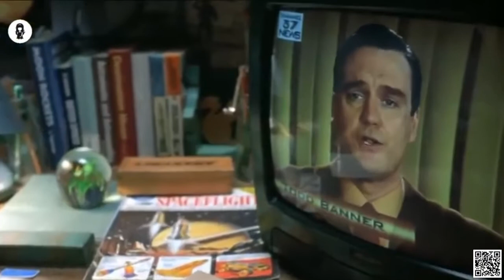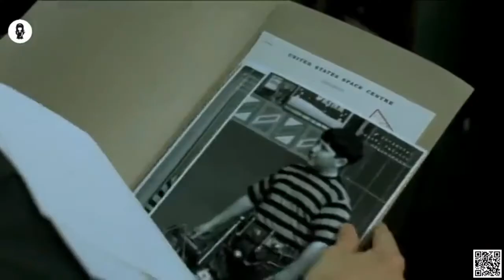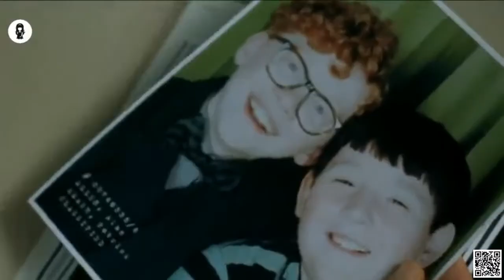Boy Farts For 24 Hours A Day Worth $1000 Liter As Gasoline